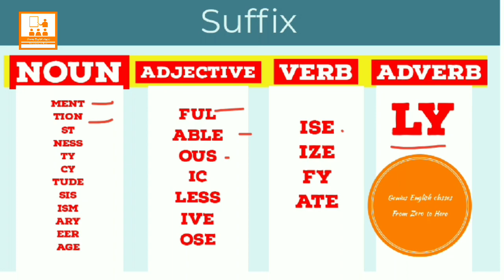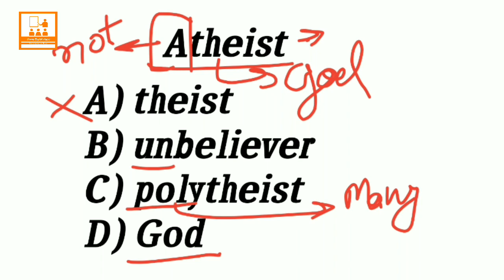Vocabulary trick in hindi | Synonyms Antonyms trick | synonym antonym for ssc | vocab trick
Title- Vocabulary trick in hindi | Synonyms Antonyms trick | synonym antonym for ssc
Welcome to Genius English classes from zero to Hero.
For- ( SSC, BANK, PO, CLERK, AIRFORCE, NAVY, NDA, CPF, CAT ETC. AND OTHER COMPETITIVE EXAM )

It is the best YouTube channel to learn English. Especially for the students who is not good at English. This channel is also helpful for the students who want to improve their vocabulary, grammaratical concepts, reading, writing or communication skills.

Support us
Thankyou